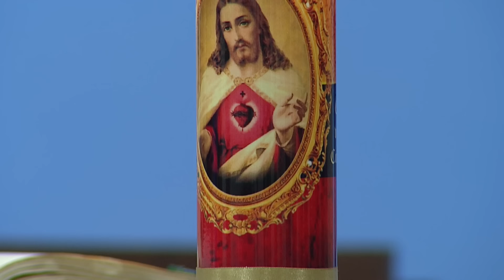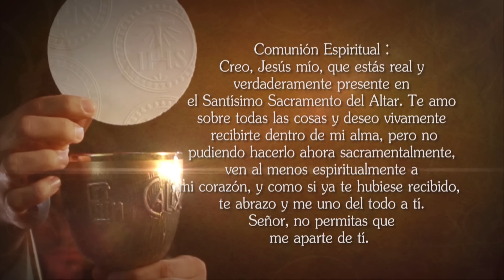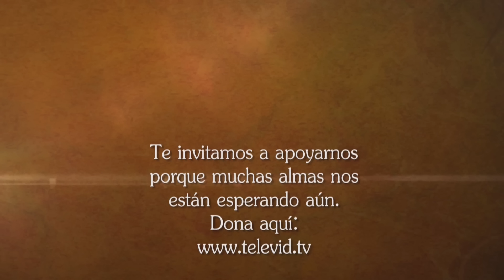Misa de hoy ⛪ Jueves 18 de Mayo 2023, Padre Luis Fernando Palacio - Tele VID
Tele VID te invita a compartir la Misa de hoy Jueves 18 de Mayo 2023, celebrada por el Padre Luis Fernando Palacio.

Eucaristía de hoy Jueves 18 de Mayo 2023, Santa Misa de hoy Jueves 18 de Mayo 2023